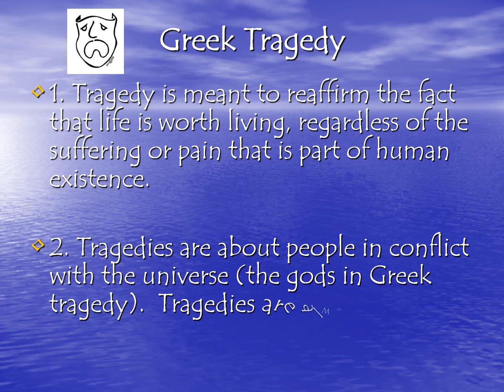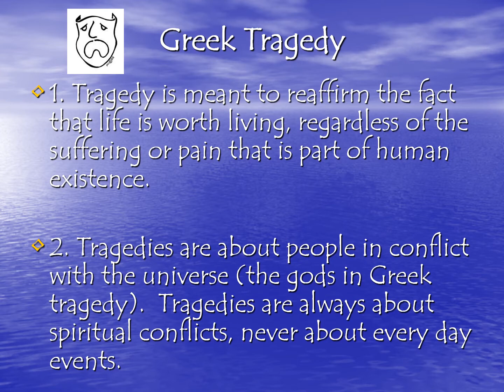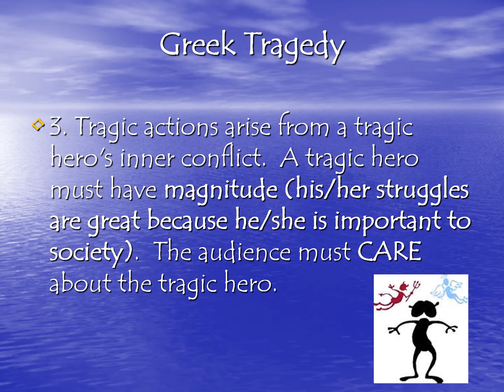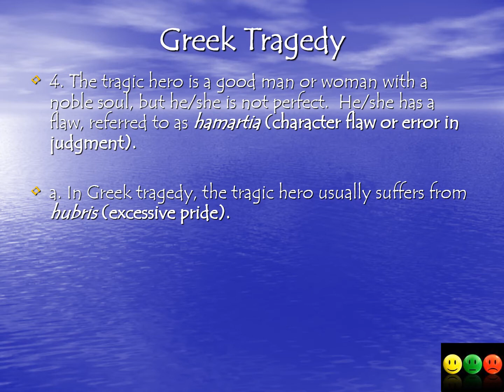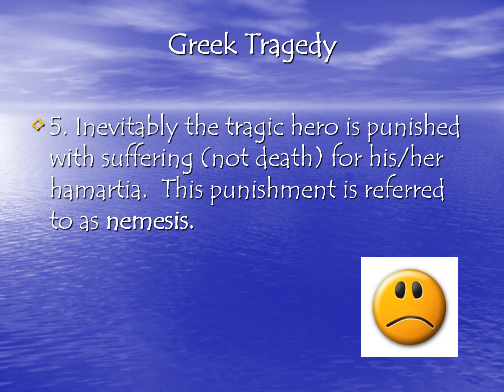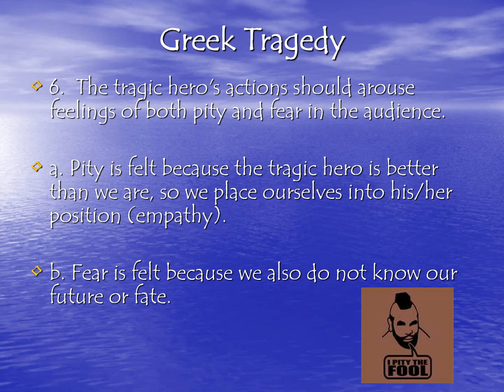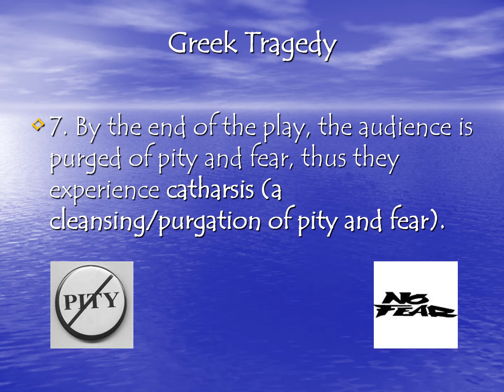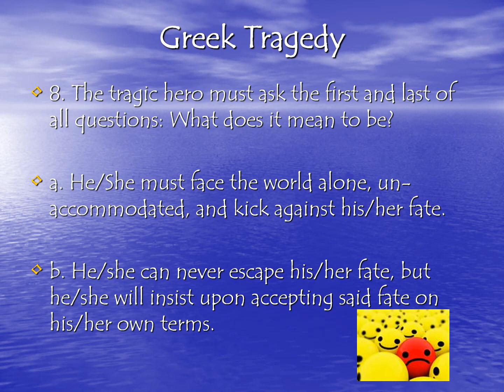E12AP Oedipus Aristotle Greek Tragedy with commentary 16 17